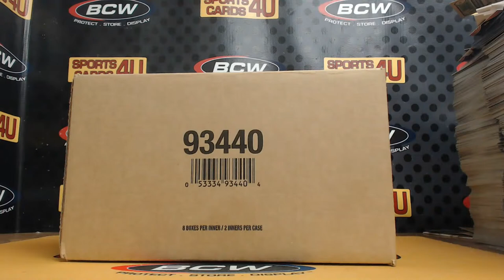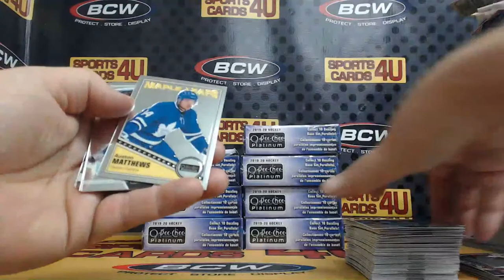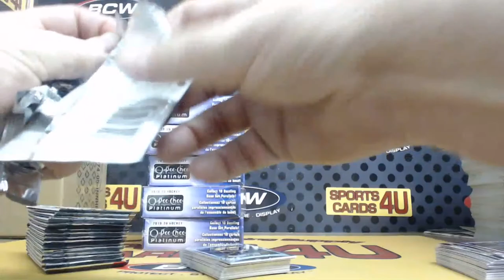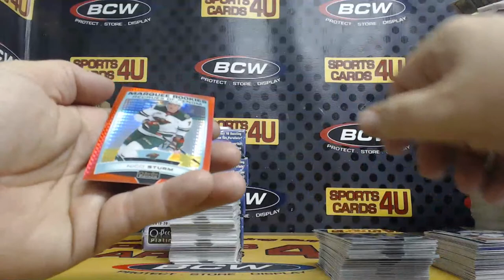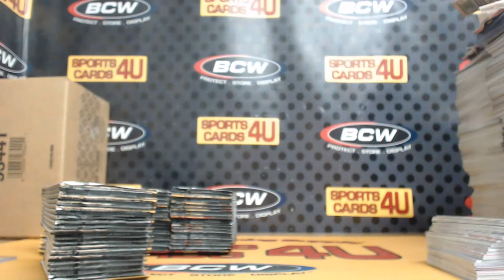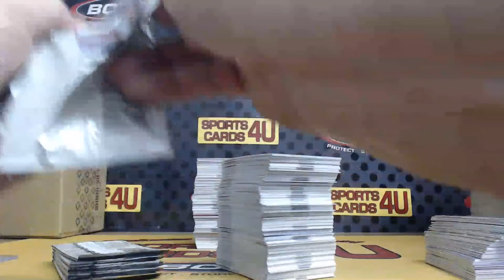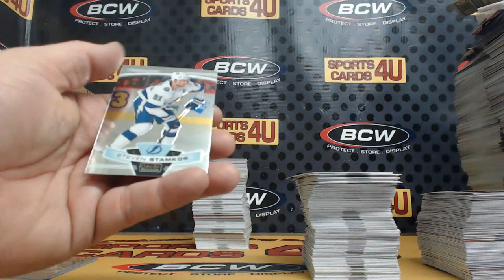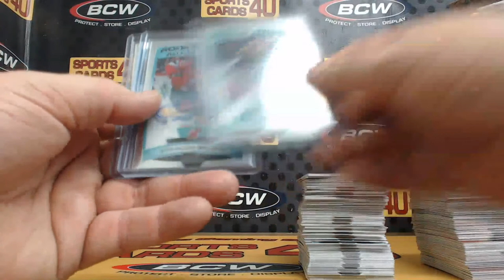2019-20 Upper Deck O-Pee-Chee Platinum Hockey 8Box Case Team Break #1 (4-21-20)